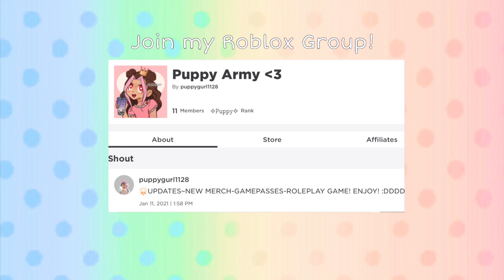Here is another new intro...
Hope you enjoy this “new” intro lol.
✧♡°𝘖𝘱𝘦𝘯 𝘮𝘦!°♡✧

Hey everyone! I’m Puppy! Well, my real name is Sophia, but I prefer Puppy because my channel is name Puppy’s Adventures! I make Roblox content! I mostly may play Royale High and Adopt me and maybe some other games for special occasions! ♡ ▼・ᴥ・▼
Follow me on Roblox!